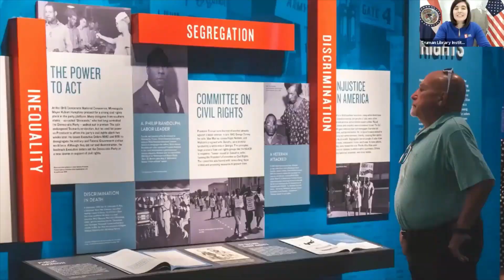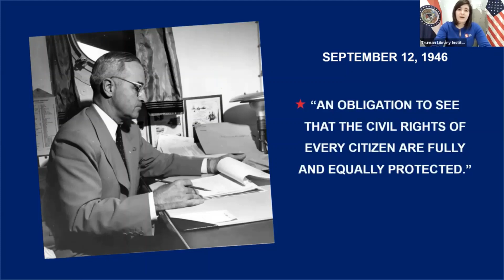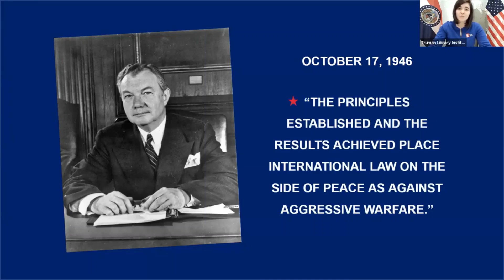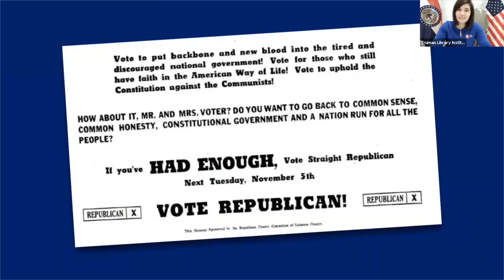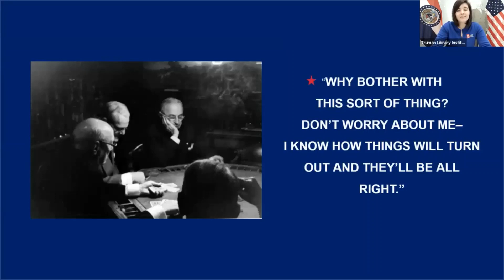75 IN 5 | Fall 1946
To honor the 75th anniversary of Harry S. Truman's world-defining presidency, Cassie Pikarsky brings you 75 IN 5 – five-minute video podcasts highlighting the important moments and significant developments that led to some of President Truman’s biggest decisions.

Focusing on the Fall of 1946 – from civil rights to midterm elections to the Nuremberg Trials – this episode of 75 IN 5 helps bring to life the stories waiting to be discovered in the all-new presidential exhibition at the Harry S. Truman Library and Museum.

To have future episodes of 75 IN 5 delivered directly to your inbox, sign up for our newsletter at TrumanLibraryInstitute.org.